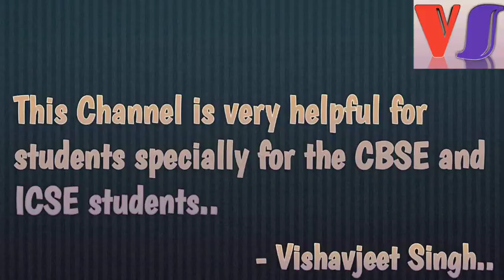Channel Trailer Science With VMS SciencewithVMS Vishavjeet Manpreet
Channel Trailer

The music in the video came from following source..